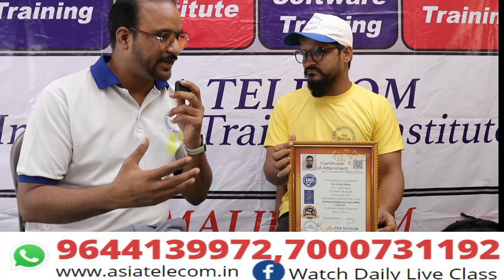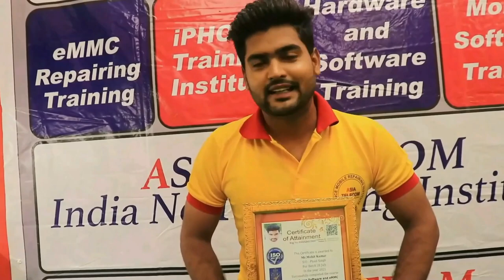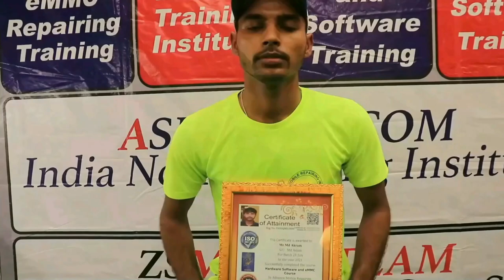Zero से Hero तक का सफर - Student Feedback कौसे कैसे किया ? क्या फीस दी ? हॉस्टल में रहने की सुविधा ?